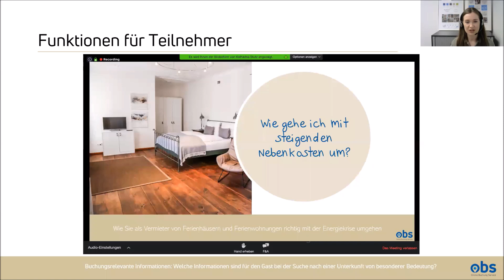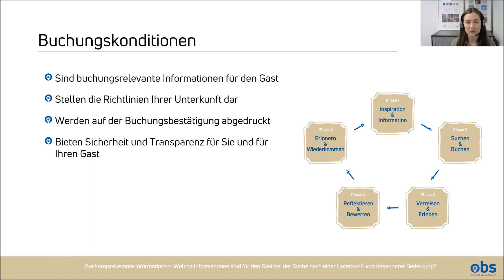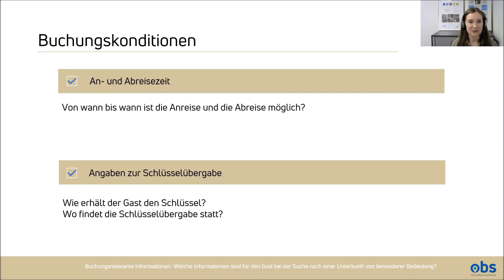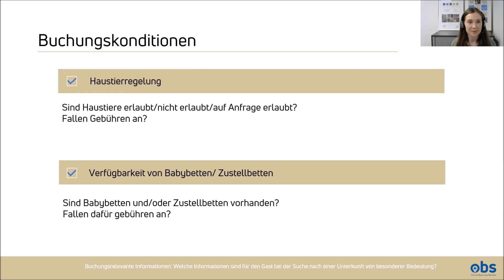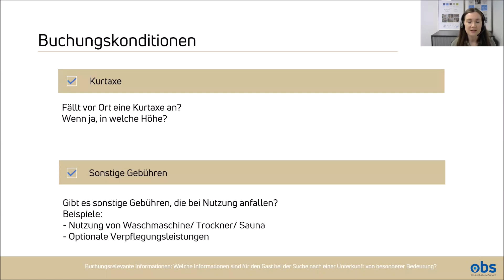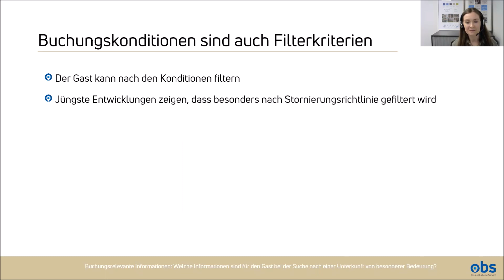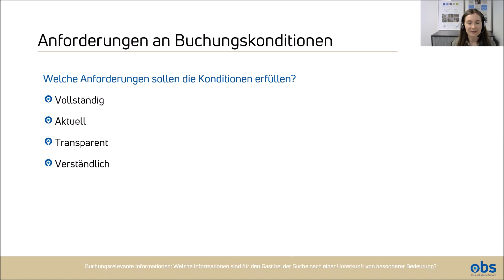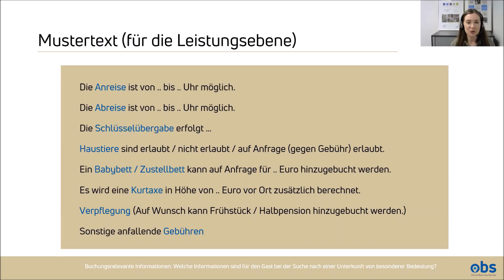OBS Web-Seminar im Februar 2023: Welche Informationen sind buchungsrelevant?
Das Angebot am Onlinereisemarkt ist groß. Der Gast findet eine Vielzahl von Unterkünften und deren Richtlinien. Wir geben Ihnen Tipps, wie Sie Ihre Unterkunft attraktiv und zugleich mit allen nötigen Informationen erfolgreich online präsentieren und welche Rolle die Stornobedingungen für Ihre Gäste
spielen.